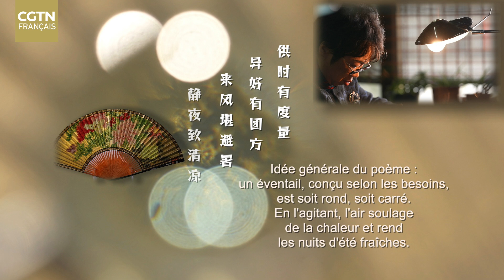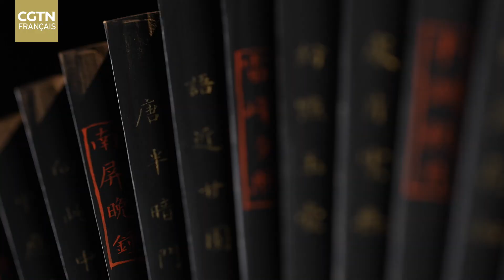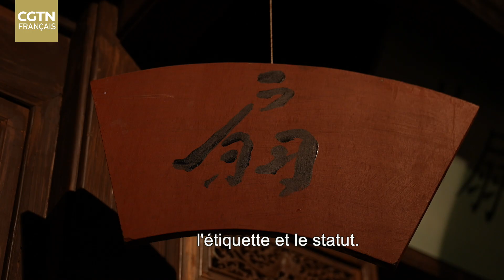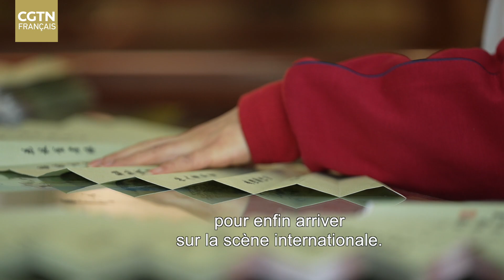« L'art et l'âme » L'éventail : dans un espace restreint, se cache un univers à part entière.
【 L'art et l'âme : l'éventail de Hangzhou 】Je suis un "des trois produits uniques de Hangzhou". Je sers à éventer pour garder la fraîcheur et à protéger du soleil et de la poussière. Je suis aussi le favori des lettrés. Dans mon espace restreint, se cache un univers à part entière. Je suis l'éventail de Hangzhou.